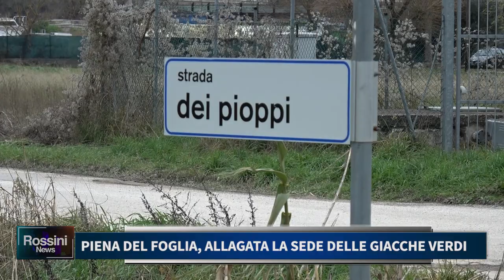PIENA DEL FOGLIA, ALLAGATA LA SEDE DELLE GIACCHE VERDI